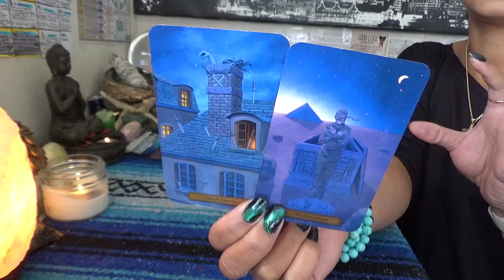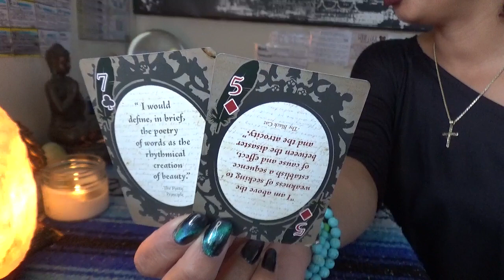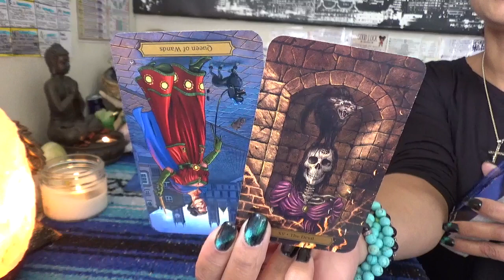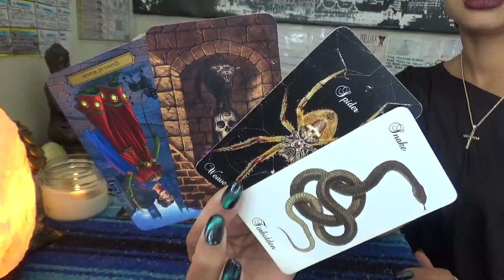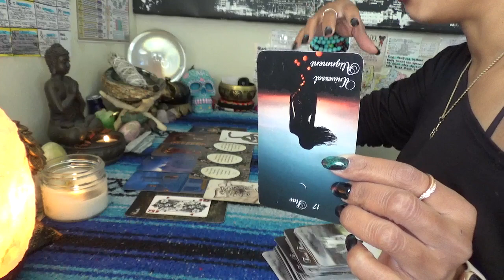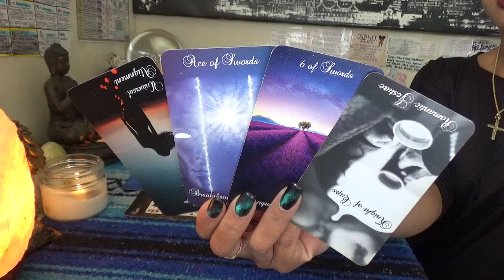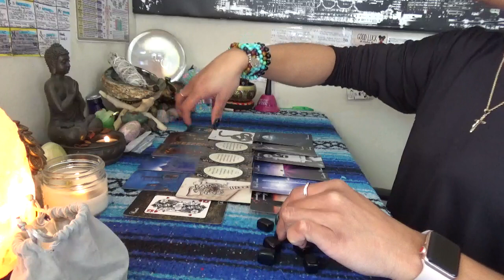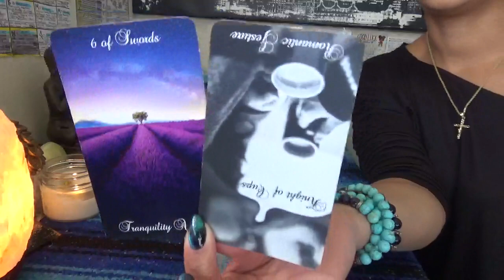♓️ PISCES JANUARY 2021 ♓️ WHO IS THIS WOMAN...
SCORPION REDDZ TAROT PERSONAL READING PRICING LIST:
-5 Card 1 Oracle Quickie Read $25 15mins
-General Energy Reading $50 for 45min:
 -2 Question read is $75 1hr+